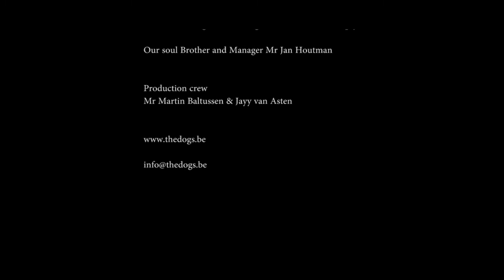tHE dOGS Shotgun Blues Bad Moon Rising Ft Steven Troch